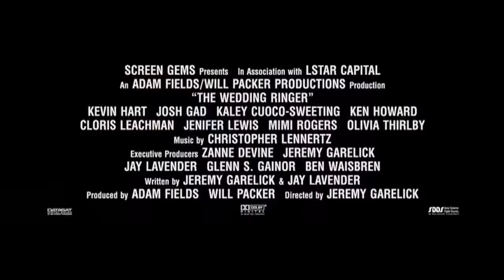The Wedding Ringer | Official Trailer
Doug Harris (Josh Gad) is a loveable but socially awkward groom-to-be with a problem: he has no best man. With less than two weeks to go until he marries the girl of his dreams (Kaley Cuoco-Sweeting), Doug is referred to Jimmy Callahan (Kevin Hart), owner and CEO of Best Man, Inc., a company that provides flattering best men for socially challenged guys in need. What ensues is a hilarious wedding charade as they try to pull off the big con, and an unexpected budding bromance between Doug and his fake best man Jimmy.